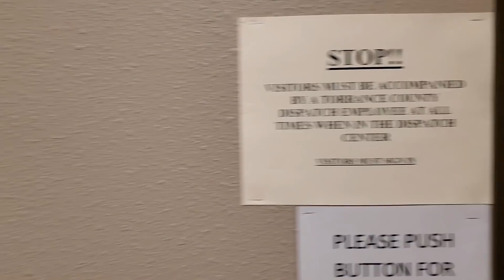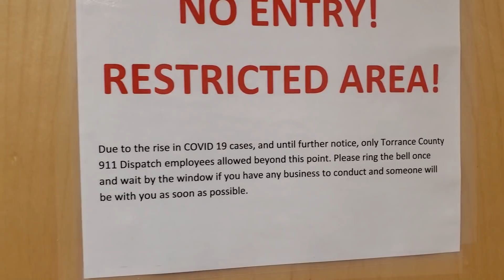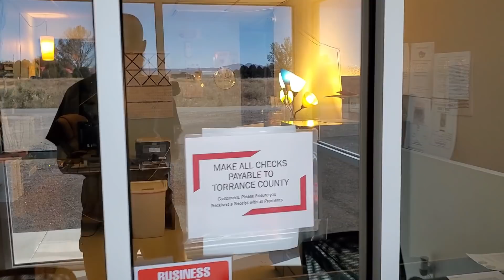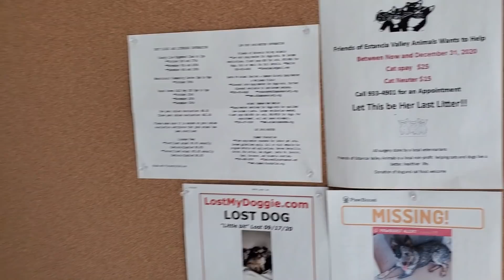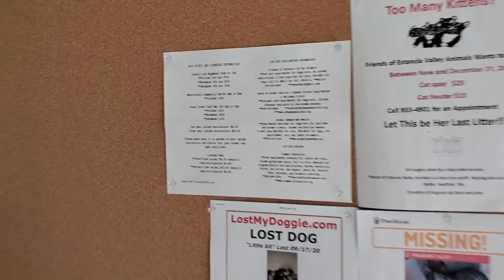Do You Wanna Be Detained? Torrance County Sheriff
James Freeman does first amendment audits, cop watching, cop blocking, and more.  Since Live PD and Cops was cancelled, James Freeman does LIVE STREAMING COP WATCHES.  It's like Live PD, except actually live, and without the "cops can do no wrong" bias.